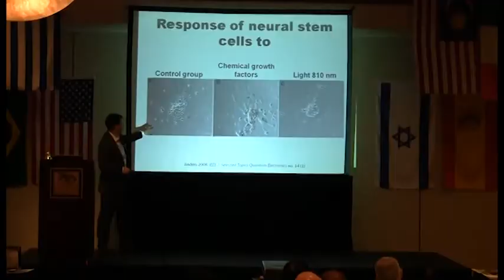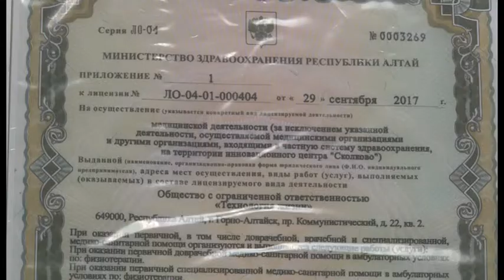First coMra centre in Russia - coMra Palm Blog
The Russia's first coMra-Therapy center for regenerative medicine "Technology for Life" opened in Gorno-Altaysk. Healing with coMra-Therapy recently started to gain popularity in Russia, but already has proved itself throughout the world. A team of scientists from different countries invented a new therapy that aims at supporting immune, adaptive, regenerative systems of the body.